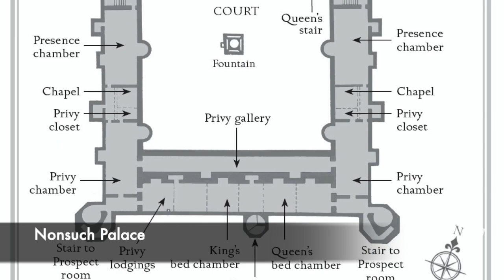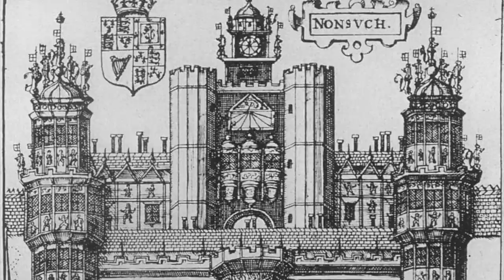HENRY VIII'S $10,000,000 LOST TUDOR PALACE!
Henry VIII is most famously known for the fact he had 6 wives, two of which he executed inside the walls of the Tower of London. Despite his failed love life, he spent a huge amount of money improving castles, and hosting lavish banquets for court. But after the birth of his son Edward VI, Henry ordered the building of a great Tudor palace, a palace that would be the most beautiful, extravagant and impressive in the whole of England. The plan for this palace was to usurp the beauty of Hampton Court Palace, and it was known as 'Nonsuch Palace.'

It was called Nonsuch Palace as it was to be a palace with no rivals, the best in the whole of the country. No such palace would come close to it. A huge amount of money, £10,000,000 in today's money was spent building the huge castle, and it was one of the richest building projects ever undertaken in the country. It was incredible, however Henry hardly visited only seeing the palace three times before he died. After his death, his children sold the palace and it was only Elizabeth I who spent a lot of time inside of Nonsuch Palace. However during the reign of the Stuart monarchs, the castle fell into disrepair and eventually was sold by the mistress of Charles II to fund her gambling habits, and today nothing remains of the once incredibly Tudor palace.

So join us today as we look at 'Henry VIII's $10,000,000 Lost Tudor Palace!'